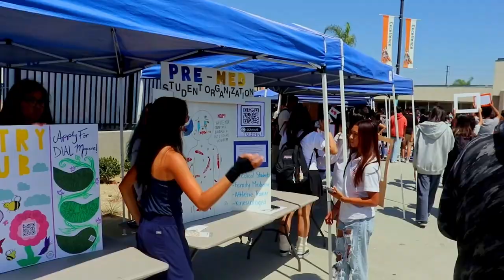Cypress High School Highlights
Take a student-led tour through our amazing schools. Next stop, Cypress High School!